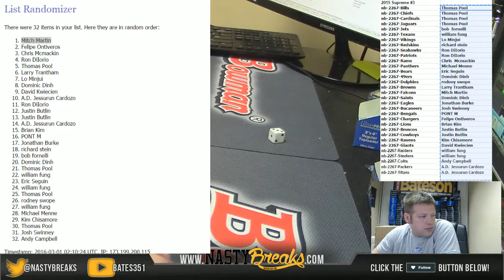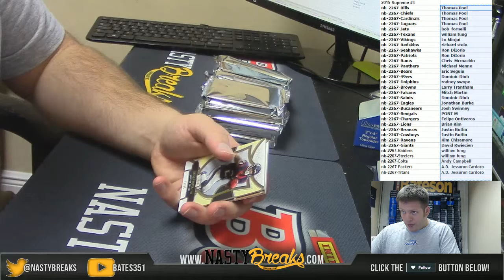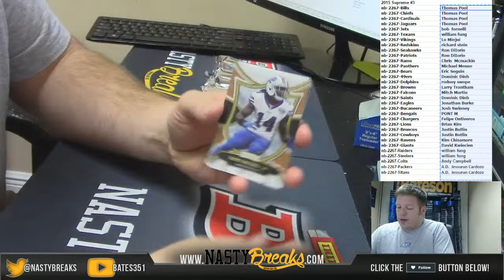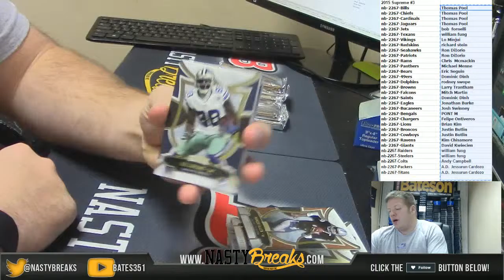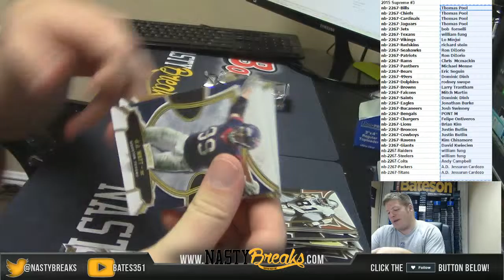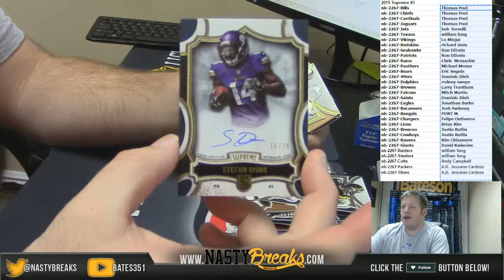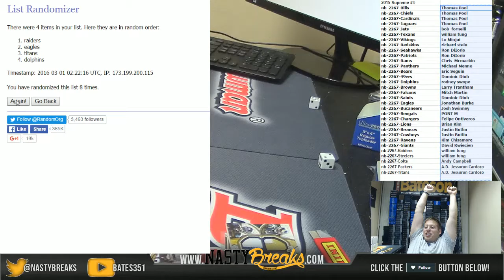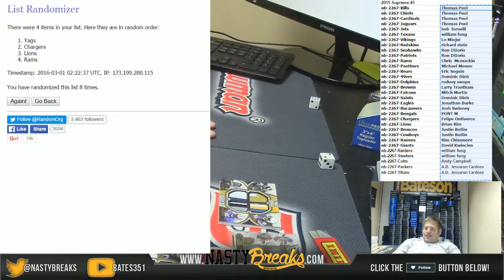2 29 16 2015 Topps Supreme Football Full Case PYT #3